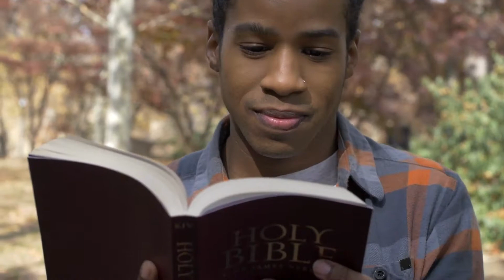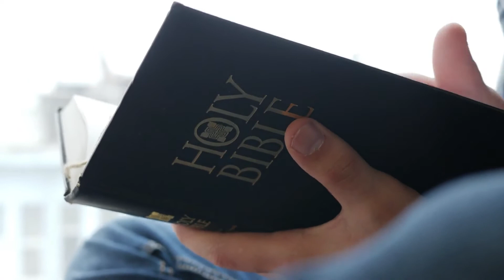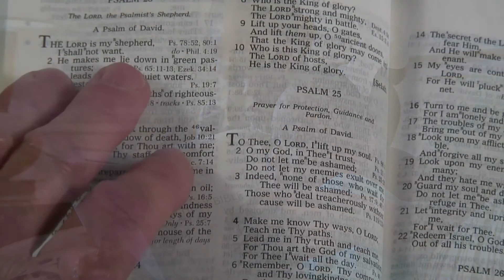"We Hold These Truths"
I composed this song after waking up from a dream. Lyrics and after just dropped down on me as I slept. NJOY!